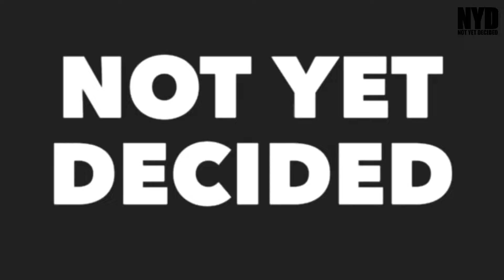Rajma Chawal in Jammu ||with Baggar or Peerah type of taste